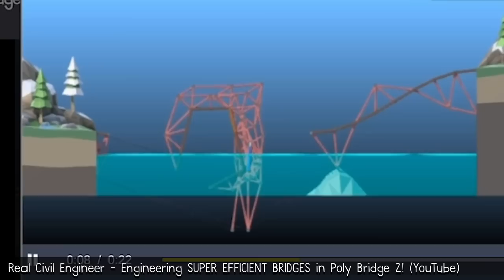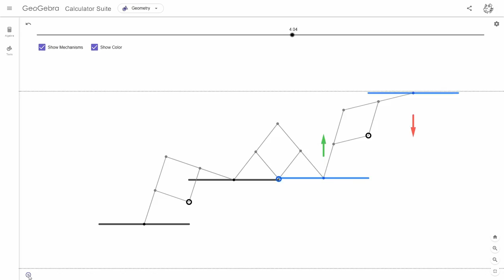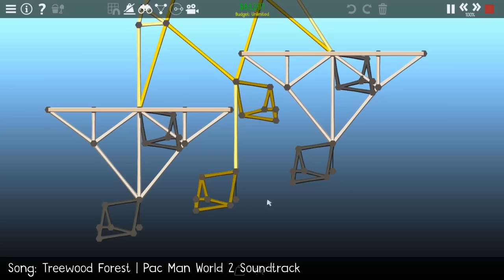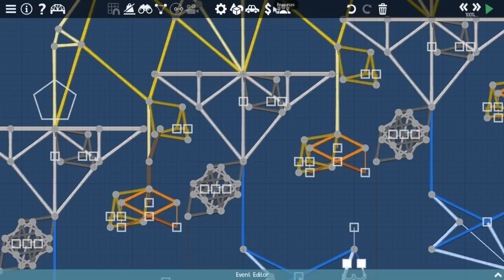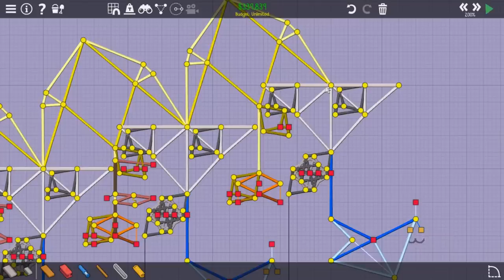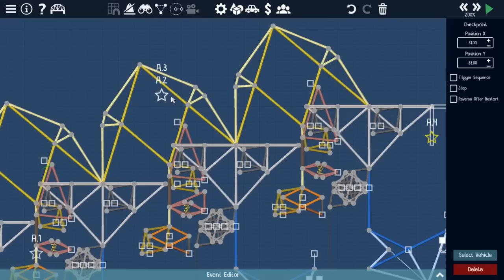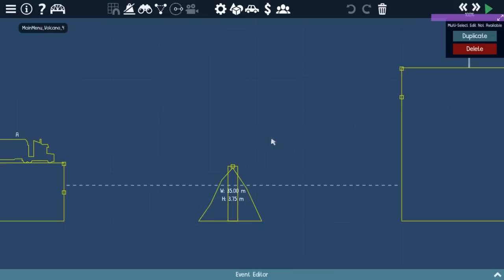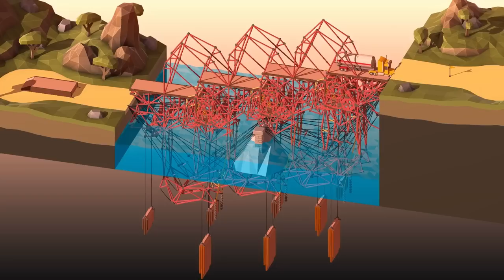MAKING THE WORLD'S MOST COMPLICATED STAIRCASE! (ft. Palfly Kampling) | Poly Bridge 2 Overengineering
So yeah! Poly Bridge 3 is announced... so I'm now pushing myself to release the remaining unfinished content I have for Poly Bridge 2. :)
Thank you to Palfly for joining me today! It's been a huge blast.

Videos/Images referenced:
Falcon Kampling - Thumbnail Artwork Silhouettes

Arglin Kampling - Made a mechanism that can approximate a sine wave with an accuracy of roughly 99.997 percent. Why? I... don't know.

Arglin Kampling - "Mobile" Bridge Construction, at your service.

[First song was from an old project, though I won't disclose the name. Song was made by Tim, the little music fox, though, so check him out!]
Pac Dot Pond | Pac Man World 2 Soundtrack
Pac Village | Pac Man World 2 Soundtrack
C418 - Droopy Likes Ricochet | Minecraft Alpha SoundtrackButane Pain | Pac Man World 2 Soundtrack
B-Doing Woods | Pac Man World 2 Soundtrack
Treewood Forest | Pac Man World 2 Soundtrack
Confused | Nekojishi VN Soundtrack
Holiday Everyday | Nekojishi VN Soundtrack
Mikel - The Great Sea | Zelda & Chill 2
Mikel & DJ Cutman - Dark World | Zelda & Chill
Mikel & DJ Cutman - Lost Woods | Zelda & Chill
Mikel & DJ Cutman - Ballad of the Goddess | Zelda & Chill
Avalanche Alley | Pac Man World 2 Soundtrack
Retrotune and Arglin - Backdrop Villas (Vokon Remix)
Tibeauthetraveler - soul searching
Osaki - Hazy Illuminations ft. Gerardo Millán
amies - Arriving
Mikel & DJ Cutman - Ocarina of Time
Blurred Figures & another silent weekend - beige palette